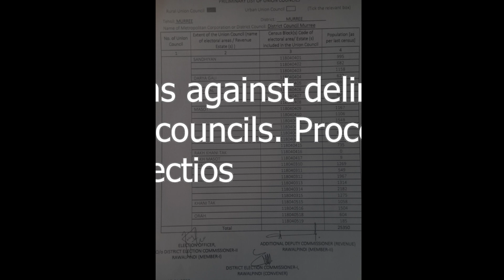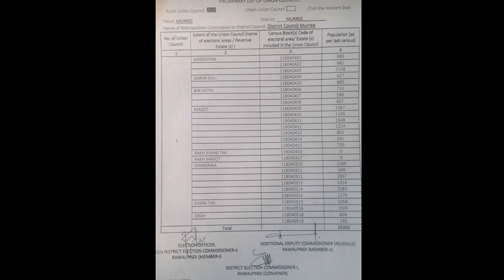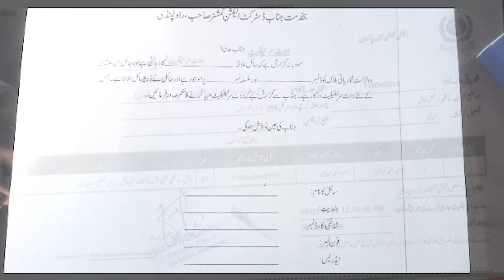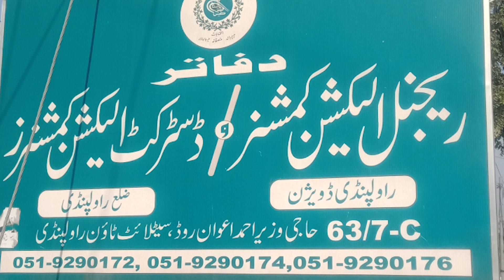procedure of filing objections against delimitation in Punjab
This video is about the procedure to file objections by inhabitants of union councils against objections upon recent delimitation on the basis of a population of 25000/.